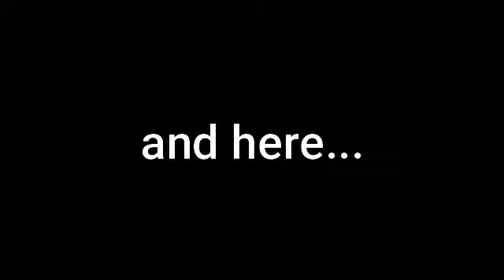Racing people as DUOLINGO! *part 1* | hilarious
hi yall!!!